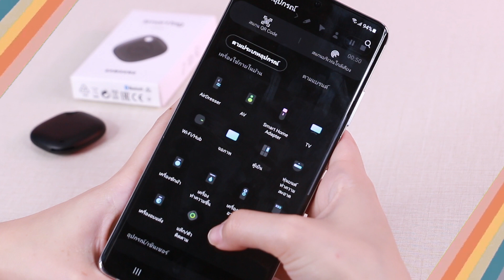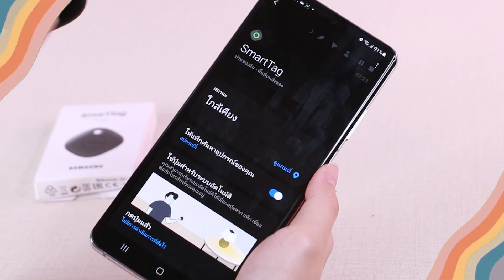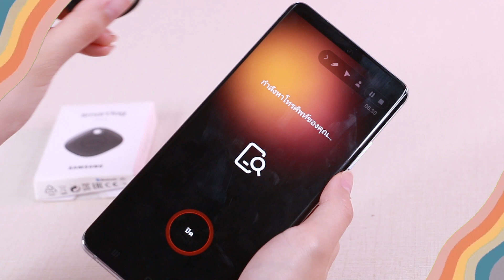รีวิวแกดเจ็ตซัมซุงสมาร์ทแท็ก Samsung SmartTag คนขึ้ลืมต้องถูกใจสิ่งนี้ ! | อะไรว้าว - EP.14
👉 ถ้าชอบคลิปนี้ รบกวน กดติดตาม กดกระดิ่ง และกดแชร์ ให้ด้วยนะคะ ขอบคุณค่ะ